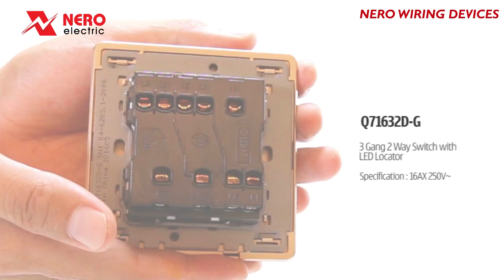NERO WIRING DEVICES DECORA Q71632D-G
DECORA Q71632D-G
3 Gang 1 Way Switch with LED Locator
Specification : 16AX 250V~